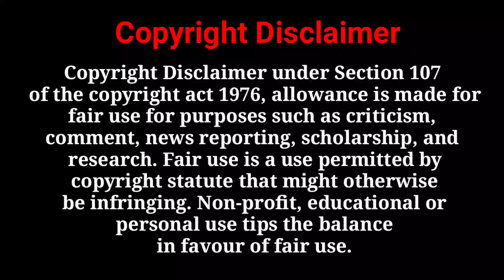ਸਰਦਾਰ ਜੀ ਨੇ ਲੋਹੜੀ ਤੇ ਗਾ ਦਿੱਤਾ ਐਸਾ ਗੀਤ, ਸੁਣਕੇ ਪੂਰੇ ਪਿੰਡ ਨੇ ਮਾਰੀਆਂ ਤਾੜੀਆਂ (ਬਚਪਨ ਦੀਆਂ ਯਾਦਾਂ) Lohri 2023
TITLE:  ਸਰਦਾਰ ਜੀ ਨੇ ਲੋਹੜੀ ਤੇ ਗਾ ਦਿੱਤਾ ਐਸਾ ਗੀਤ, ਸੁਣਕੇ ਪੂਰੇ ਪਿੰਡ ਨੇ ਮਾਰੀਆਂ ਤਾੜੀਆਂ (ਬਚਪਨ ਦੀਆਂ ਯਾਦਾਂ) Lohri 2023